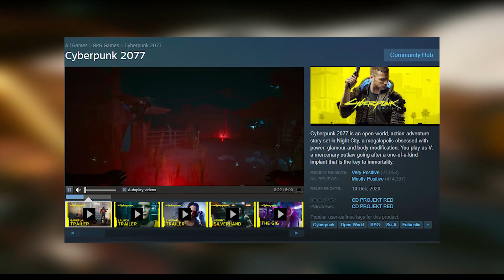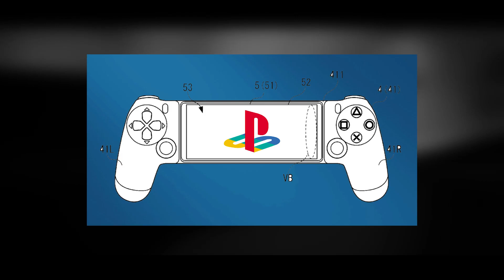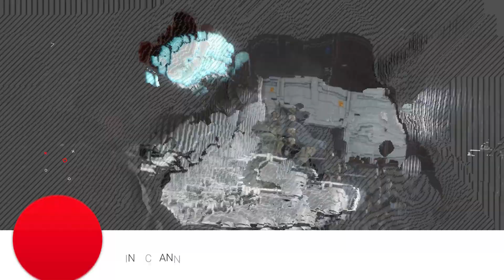!!! أهم اخبار الالعاب الاسبوعية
فيديو جديد واخبار الاسبوع ايه اهم الاخبار اللي تم نشرها فيما يخص بالعاب الفيديو كلها هتلاقوها في الفيديو واتمنى لكم مشاهدة ممتعة

مقدمة 00:00
تقييمات سايبربانك الايجابية 00:24
انشارتد 5 01:24
اوتر وورلدز الجزء الثاني 01:44
ويتشر 4 02:24
سرقة كروت الشاشة 02:44
جيرز 6 03:19
لعبة بايوشوك جديدة 03:39
ريزدنت ايفل 4 ريميك 04:00
هاك لعبة هالو انفينيت 04:35
مبيعات سويتش 05:10
كونترولر سوني الجديد 05:40
اكبر بان 06:05
العاب البلص الجديدة لشهر ديسمبر 06:55
العاب نينتندو قادمة للحاسب الشخصي 07:40
خاتمة 08:15

ــــــــــــــــــــــــــــــــــــــــــــــــــــــــــ
ــــــــــــــــــــــــــــــــــــــــــــــــــــــــــ
عناوين فروعنا:
-المهندسين:
-التجمع الخامس:
مول POINT 90 امام الجامعه الامريكيه - الدور الثالث.
-المعادي ش النصر امام بنك SAIB